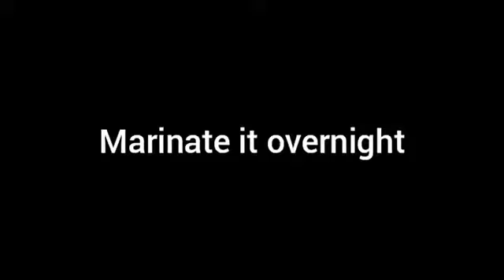Arabian Shawarma Recipe || Arabic Shawarma || Cook With Uqba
INGREDIENTS:
FOR TORTILLAS
2-3 CUP FLOUR
1TB OIL
1TB SALT
1 CUP WATER

FOR SAUCE
1 CUP PLAIN MAYO
2 CLOVES OF GARLIC

FOR CHICKEN
1 CUP CHICKEN
1TB RED CHILLI
1TB RED CHILLI FLAKES
1TB SALT6
1TB OIL
1TB DHANIYA POWDER
1TB GINGER-GARLIC PASTE
2TB CHILLI SAUCE
1TB SOYA SAUCE
1TB VINEGAR

ABOUT CHANNEL
In this channel i will teach you some easy recipes that are really easy for begginers and these recipes are very tender and tasty for home eating!!

DO SHARE MY  RECIPES WITH YOUR FRIENDS AND FAMILY
KEEP SUPPORTING
ALLAH HAFIZ :)